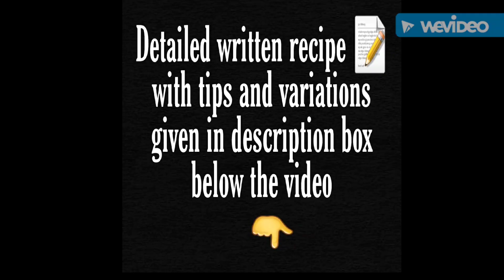Dry chutney powder for sukha bhel recipe / How to make chutney powder for sukha bhel / Chaat recipes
INGREDIENTS
¼ cup roasted chana with skin
2 tsp puffed rice ( murmura)
6 to 7 green chillies (according to the taste)
1/4   cup coriander leaves ( optional )
1 small piece ginger
2 tsp roasted  jeera
½ tsp. aamchur powder
1/2  tsp chaat masala
¼ black salt.

METHOD
take all ingredients in a mixie jar one by one .Grind it into coarse powder .
Dry sukha chutney powder chutney is ready to use . It is used to enhance the taste of our sukha bhel .
SUKHA BHEL RECIPE – bhel puri recipe
NOTE
store in a air tight container in fridge upto few days.